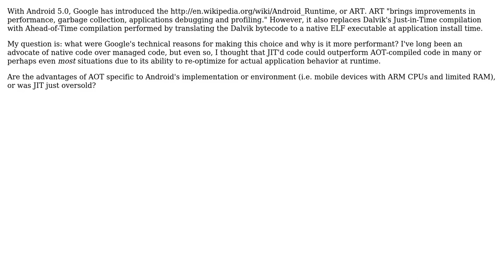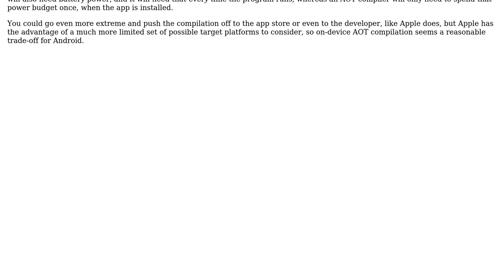Why is Android Runtime's AOT compilation more performant than Dalvik's JIT?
With thanks & praise to God, and with thanks to the many people who have made this project possible! | Content (except music & images) licensed under CC BY-SA | Music | Images & others | With thanks to user Mitch Lindgren user Jorg W Mittag and the Stack Exchange Network Trademarks are property of their respective owners. You are responsible for your own actions.